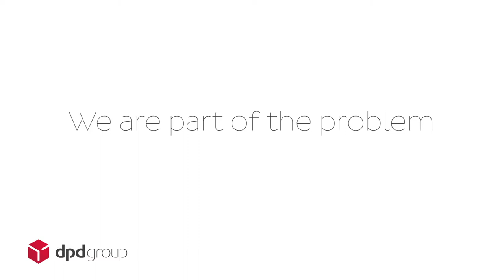Teaser video 2020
Be ready for DPDgroup’s next communication campaign focused on our environmental commitment!

DPD CSR Campaign Trailer   010920